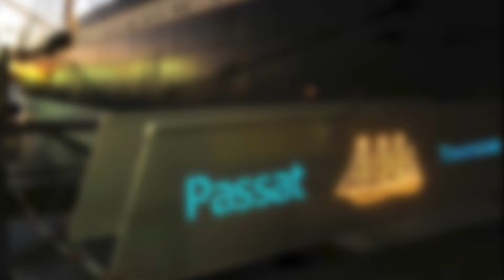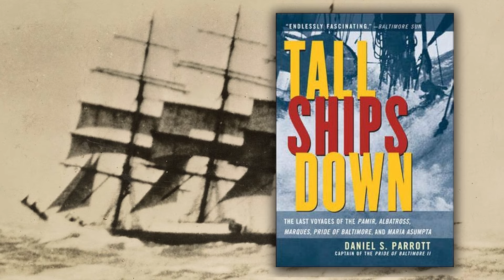SV "Passat". The last of the ships of the Great Grain Race.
Passat, whose true sister ship is the "Peking", is a German four-masted steel barque and one of the Flying P-Liners, the famous sailing ships of the German shipping company F. Laeisz. She rounded Cape Horn 39 times and won the famous "Grain Race " four times. She is one of the last surviving windjammers.